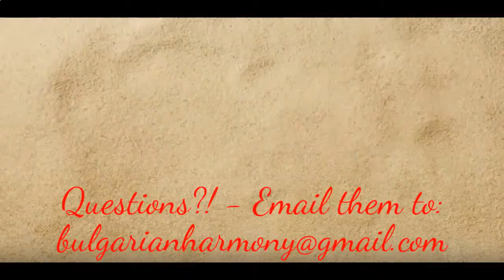Bulgaria property finder ★★★★★ CASCADAS APARTMENT COMPLEX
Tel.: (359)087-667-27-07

CASCADAS APARTMENT COMPLEX has an excellent location. It is only 10 minutes  walking distance from the beach and 15 minutes driving distance from the international airport Bourgas. It guarantees you cosiness and tranquillity  and, at the same time, easy access to all infrastructure of Sunny beach resort.

DISTANCE TO:
• beach - 500 m;
• international airport Bourgas - 27 km;
• international airport Varna - 95 km;
• Bourgas - 32 km;
• Varna - 88 km;
• ACTION Aquapark  - 70 m;
• bus-stop - 250 m;
• a drugstore and the medical center - 350 m;
• year-round hypermarket - 350 m;
• a police station - 450 m;
• bus station - 1400 m;
• old Nessebar - 5 km;
• yacht piers "Marina Dinevi" - 5,6 km.